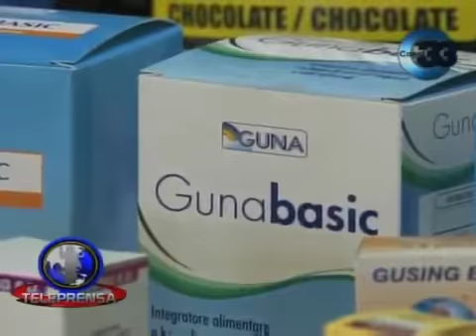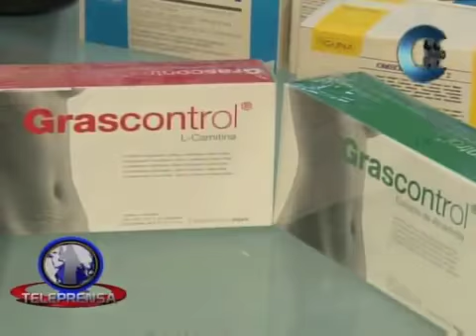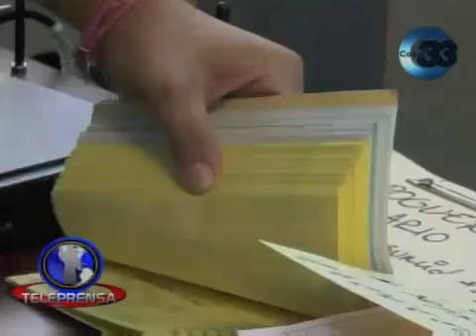Decomisan más de 120 medicamentos que eran vendidos ilegalmente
Fuente: Teleprensa Canal 33